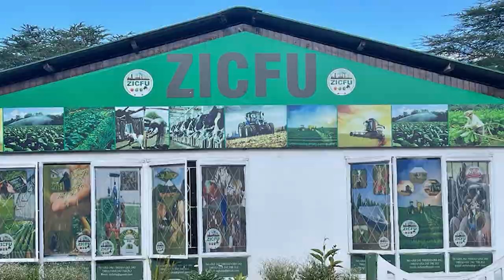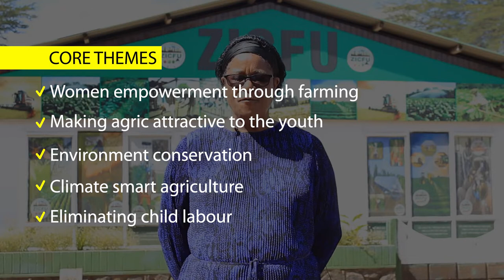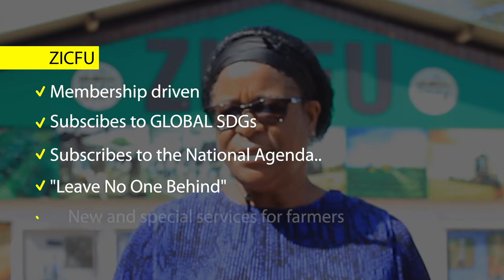Zimbabwe Integrated Commercial Farmers Union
Learn more about the Zimbabwe Integrated Commercial Farmers Union. Who they are, their values, mission, objectives and why you should join.